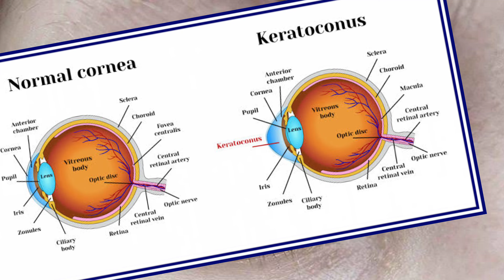आम के बारे में रोचक तथ्य # Mango 🥭 आम खाने के फायदे # intresting facts # Health life# youtube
# आम के बारे में रोचक तथ्य
# 🥭 Mango